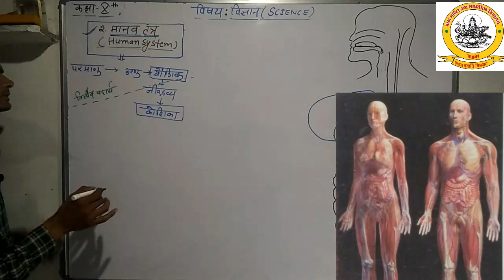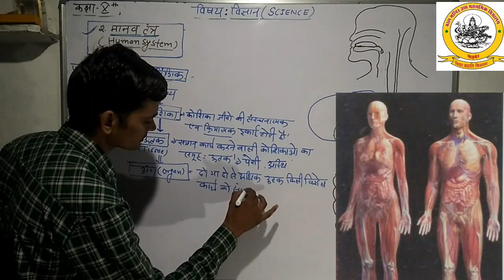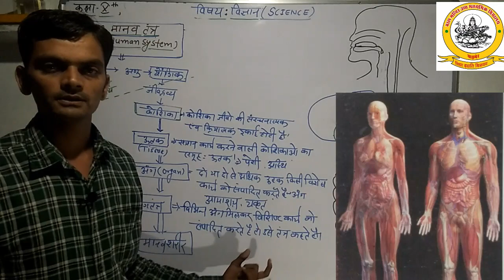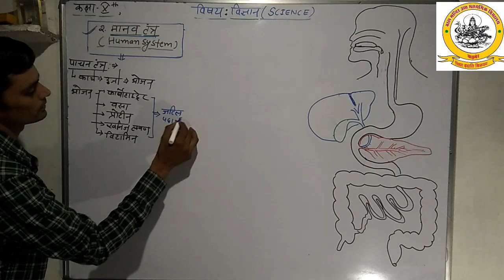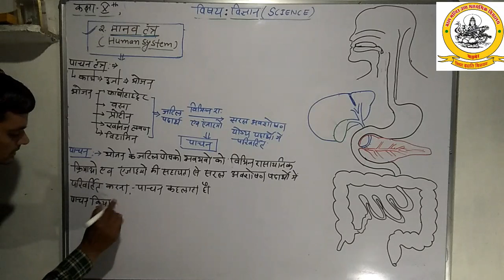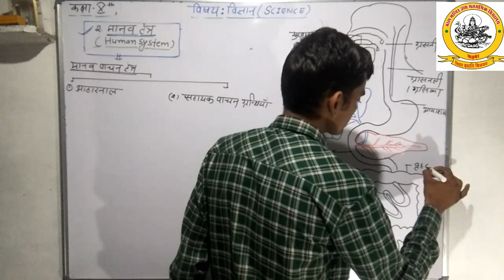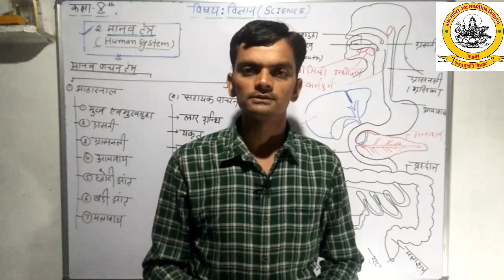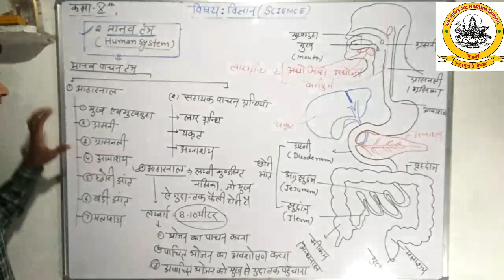Class 10: विज्ञान: पाठ-2:मानव तंत्र: Part-1: पाचन तंत्र